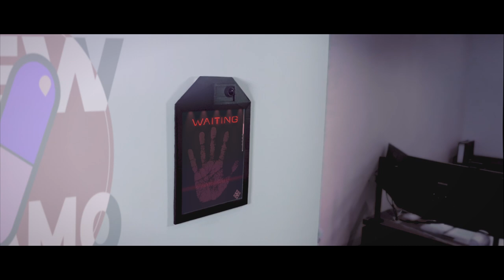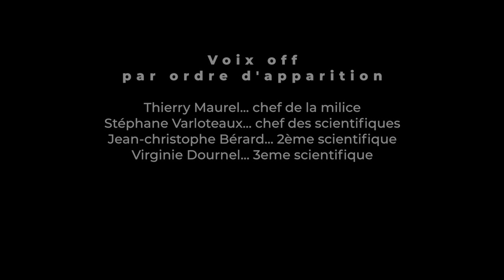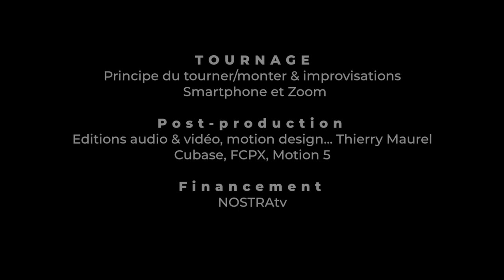SURVIE#5, 2nd cycle - V2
Cet épisode de la websérie produit, réalisé et joué par NOSTRAtv a mis beaucoup de temps à sortir. La lutte anti-covid a fait des dégâts dans notre association audiovisuelle.
Ce type de projet réclame un peu de financement et il nous a fait cruellement défaut. Cette mouture est momentanée car certains plans sont issus de Pexels.com. Nos créatures sont à faire comme à filmer. Une fois fait, nous logerons une version finalisée de SURVIE#5.
Trois autres épisodes arrivent et le 2nd cycle sera bouclé ! Youpi !
Cette version est plus complète et des plans empruntés ont été remplacés par les nôtres.